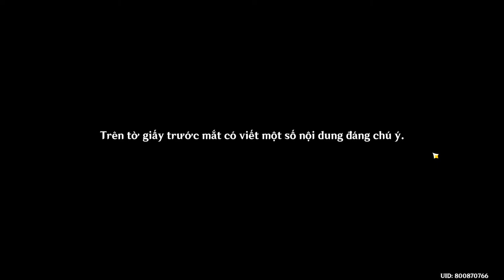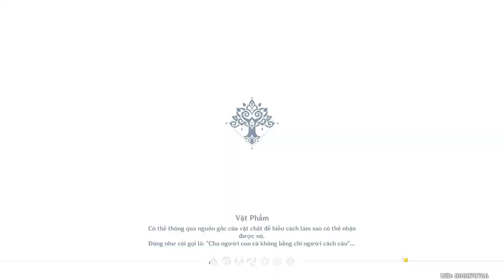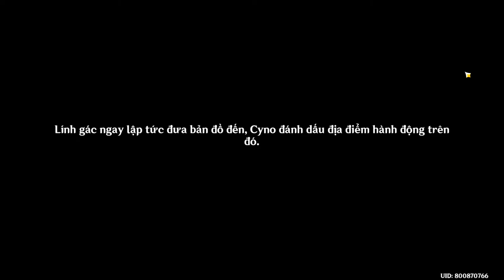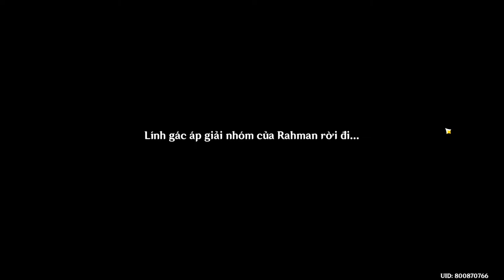Genshin Impact 3.2 - Akasha Rung Động, Kiếp Hỏa Dâng Trào - Phần 1